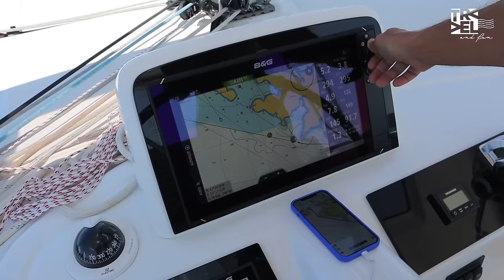DEU RUIM NA ANCORAGEM I Domingão da JOYZÃO Ep 142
Deu ruim na ancoragem aqui na  Croácia!
Imagina a cena: um monte de barcos batendo uns nos outros, parecia até pinball aquático. E sabe por quê? Porque tem muita gente alugando barco sem ter a menor ideia do que tá fazendo. É tipo dar a chave do carro pra quem nunca dirigiu! 😬

A Croácia tá cheia desses barcos de aluguel, o que só aumenta a chance de rolar essas confusões.
A galera precisa aprender a manobrar essas máquinas antes de sair causando no mar, né?

Esperamos que essa situação melhore logo. Até lá, fica a dica: se for alugar um barco, aprenda a usar direito pra não virar atração (do tipo errado) na água! 😅

Olha, o vídeo pode ter tido uma boa dose de perrengue, mas também tá cheio de conteúdo sobre várias partes da Croácia.
Navegamos mais para o norte, foi difícil dizer tchau pros nossos amigos do OKOLO.
Bateu uma tristeza, né?

Mas aí, fomos visitar PRIMOSTEM e, que lugar incrível! Se você tá pensando em ir pra Croácia, coloca esse lugar na lista porque é imperdível! 🙌

PARA TUDO ! Queremos que você faça parte dessa jornada conosco!

Para garantir que você não perca nenhum momento, ative as notificações clicando no sininho. Assim, você será notificado sempre que um novo vídeo for publicado. É como ter um bilhete VIP para todas as essas aventuras!

Todos são muito bem-vindos aqui. Então, pegue sua bússola, seu espírito aventureiro e junte-se a nós nessa incrível jornada.

Bem-vindos a bordo, Pathy e Duda.

🔔 NOVOS EPISÓDIOS TODAS AS SEMANAS!